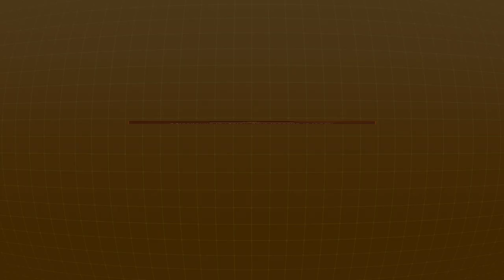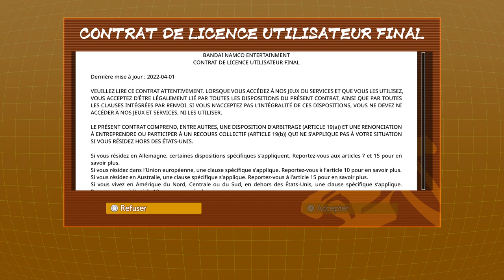➡️KING OF THE IRON MUGE ENTRAINEMENT🌸[FR] chez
Dragon Ball FighterZ est un jeu de combat 2D développé par Arc System Works et édité par Bandai Namco. Cette nouvelle adaptation de la franchise Dragon Ball met en scène les personnages iconiques de la série dans des affrontements explosifs en 3 versus 3.